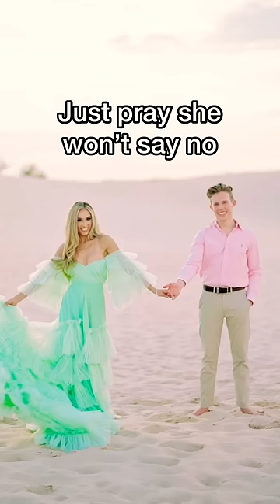kids to adults🥹💘love